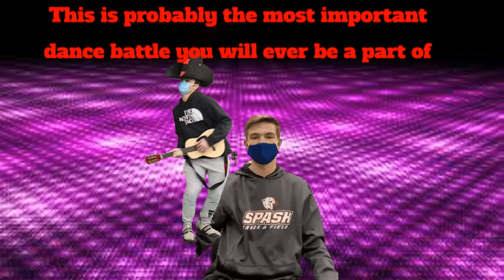SPASH Dance Competition -Gabe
SPASH Video Productions Class